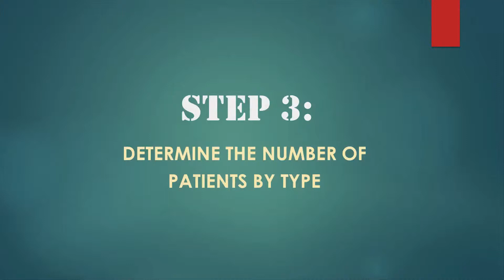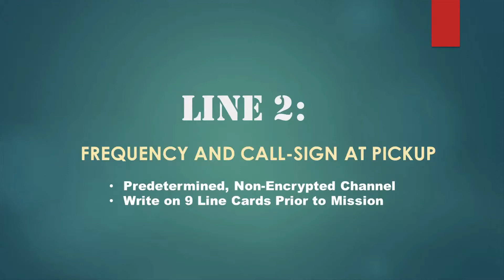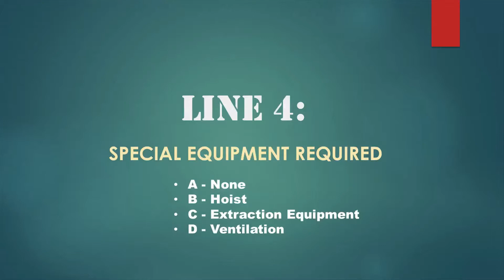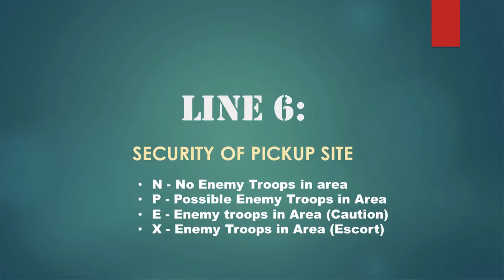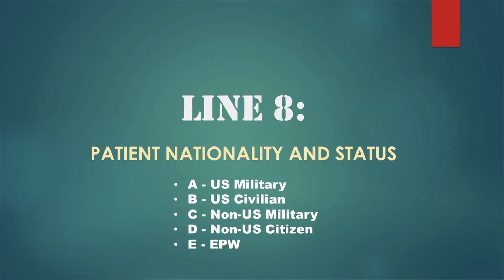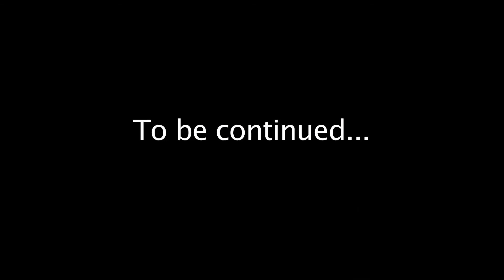9 Line MEDEVAC Presentation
Learn all about calling up a 9 Line MEDEVAC.
Awesome...I know.